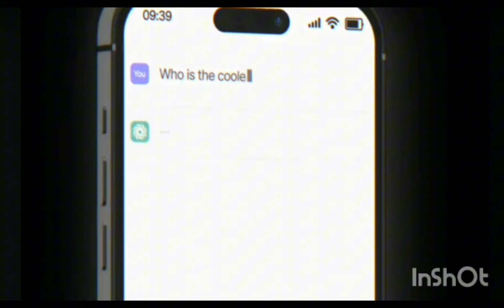ZENGAVÒ: BELLISSIMO IL BALLETTO TRA ANDREA E ROSALINDA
✅ la vita dei fidanzati più seguiti d'ITALIA .
✅ Grande Fratello
maddaloni e perla i più forti del reality

✅altro video che potrbbero piacerti :
LE ULTIME NEW DEI ZENGAVÒ IL GF E COSTANTINO VITAGLIANO